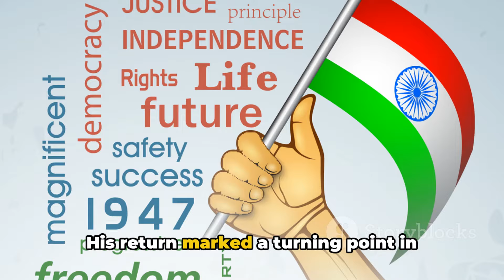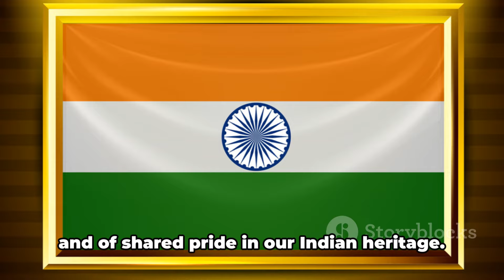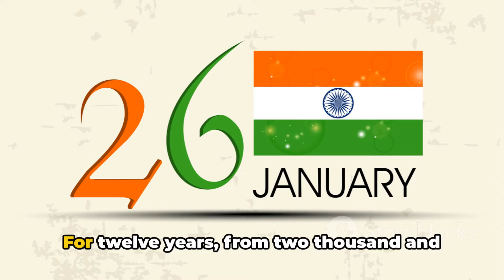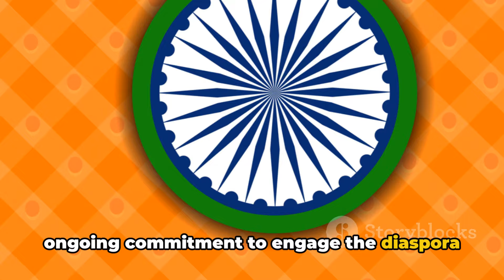Pravasi Bharatiya Diwas:Celebration of Overseas Indians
In this video, we delve into the significance of Pravasi Bharatiya Diwas, a momentous event honoring the remarkable contributions of the overseas Indian community. Join us as we explore the history, importance, and impact of this celebration that unites Indians from around the world.

Learn about the cultural heritage, achievements, and influence of the diaspora that make this event so special. Don't miss out on understanding the connections and collaborations fostered during Pravasi Bharatiya Diwas.

OUTLINE:

00:00:00 Understanding Pravasi Bharatiya Diwas
00:01:57 The Birth of Pravasi Bharatiya Diwas
00:03:32 The Evolution of Pravasi Bharatiya Diwas
00:05:50 Pravasi Bharatiya Diwas Today